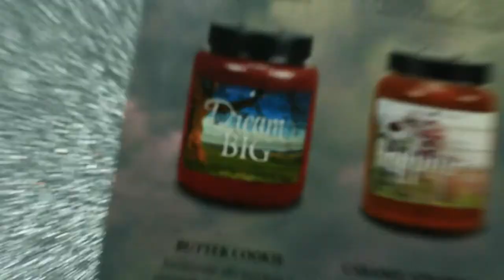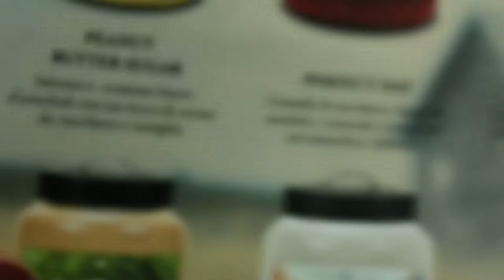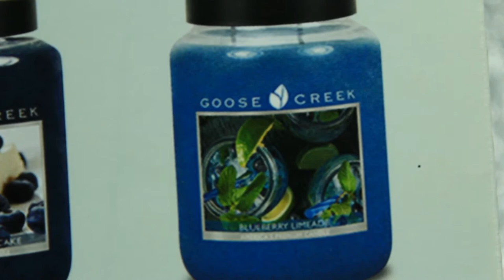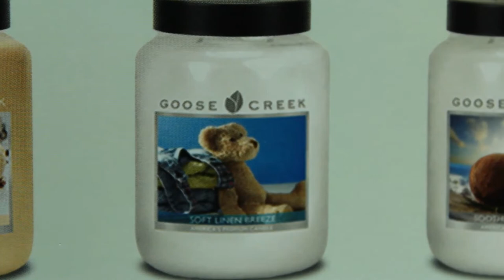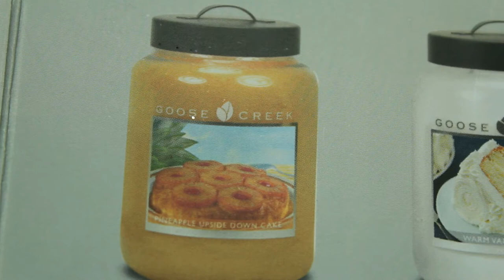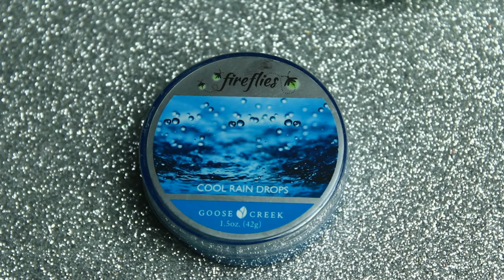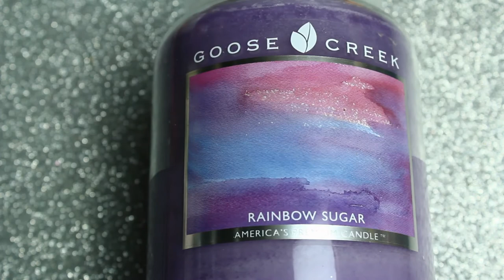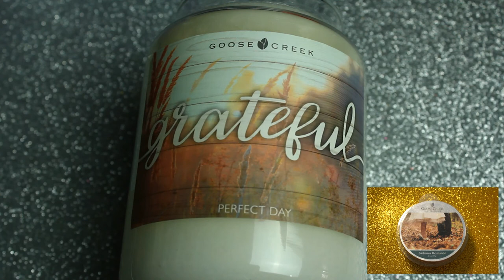Homi Goose Creek Catalogo primavera estate 2018 + Recensione novità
Salve Gente!